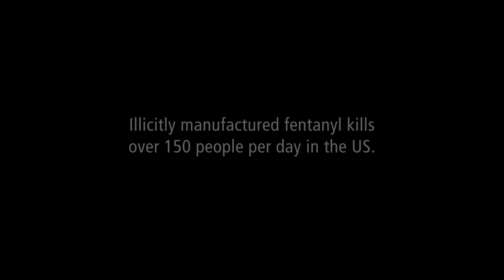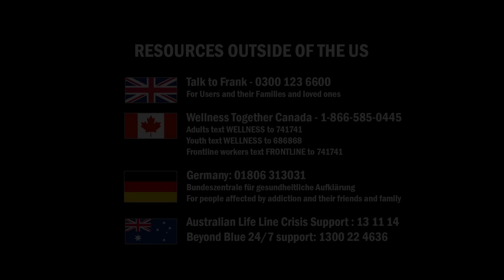FENTANYL KILLS: Douglas Watkins' Story - episode 113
A sister, Brooklyn Watkins, shares her story of losing her 27-year-old brother to illicit fentanyl in this documentary about the dangers of illegal drugs. To use this presentation at high schools or other educational applications, contact Texas Pictures through our